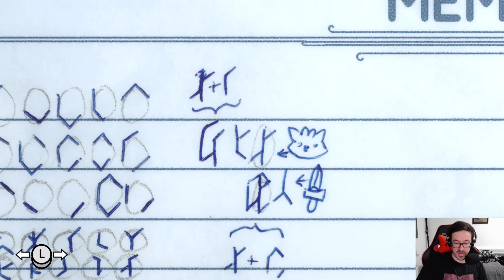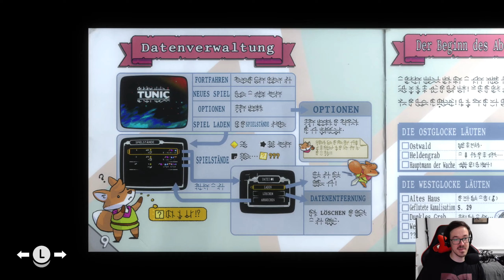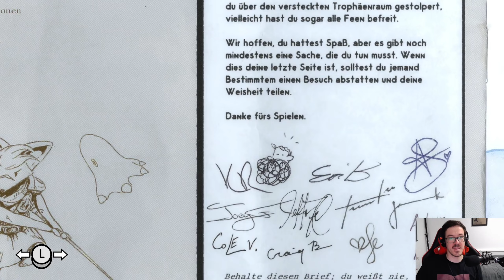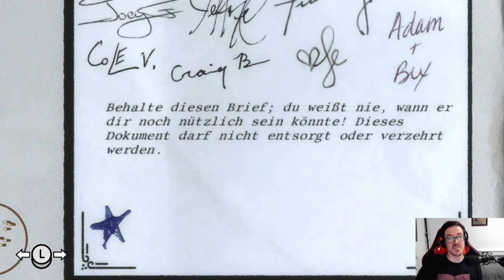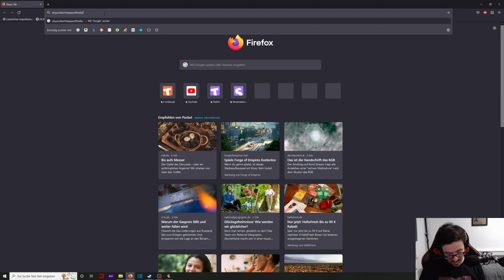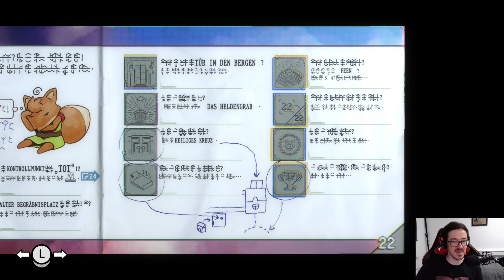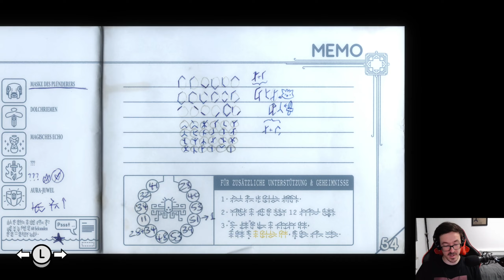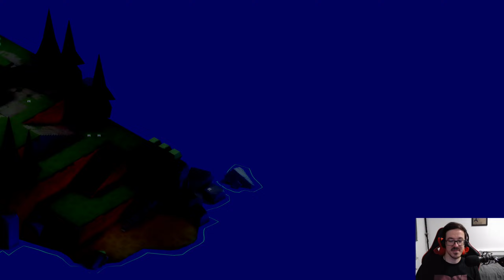TUNIC 🦊 010: Der goldene Pfad & Das WAHRE ENDE // ENDE [2K/LET'S PLAY/BLIND]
TUNIC

■Erkunde eine feindselige und tief verwobene Welt aus schattigen Wäldern, weitläufigen Ruinen und labyrinthartigen Katakomben
■Kämpfe gegen mächtige Bosse tief unter der Erde, hoch über den Wolken und an noch seltsameren Orten
■Sammle die fehlenden Handbuchseiten voll mit Hinweisen und farbenfrohen Illustrationen
■Entdecke verborgene Schätze, die dir weiterhelfen
■Finde geheime Relikte, geheime Techniken, geheime Rätsel und ... Kurz gesagt: Es gibt einfach eine ganze Menge Geheimnisse!
■Mit Sounddesign von Power Up Audio
■Und einem Original-Soundtrack von Lifeformed (Terence Lee, Janice Kwan)

Bleib tapfer, kleiner Fuchs!

Titel: Tunic
Genre: Aktion, Abenteuer, Rollenspiel, Erkundung, Indie Game
Entwickler: TUNIC Team, 22nd Century Toys LLC, Isometricorp Games Limited
Publisher: Finji

Kapitel:
00:00 Auf der Suche nach den Feen
27:50 Geheimer Treffpunkt der Feen & Tunic Seite 54 und 55 & Geheimer Schatz
30:50 Alle geheimen Schätze
01:08:15 Der goldene Pfad & Tunic Seite 0 und 1
01:18:45 Der Glyphen Tower
01:47:37 Tunic Seite 22 und 23
01:53:40 Tunic Seite 48 und 49
01:59:02 Gameplay
02:02:20 DAS WAHRE ENDE
02:09:55 Outro